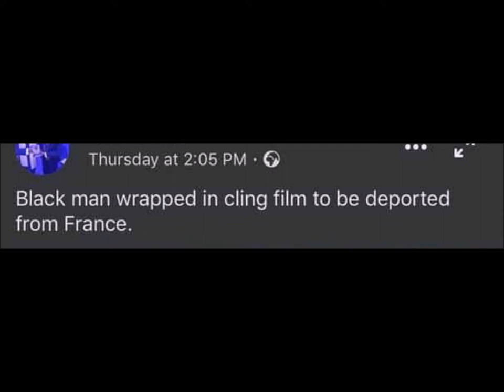African brother wrapped in Cline film deported on board a flight by the french immigration